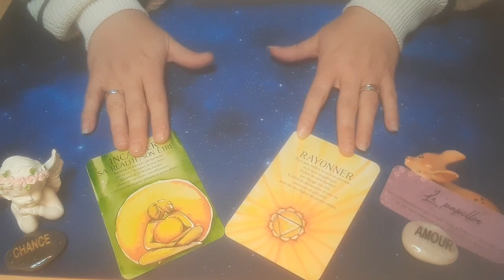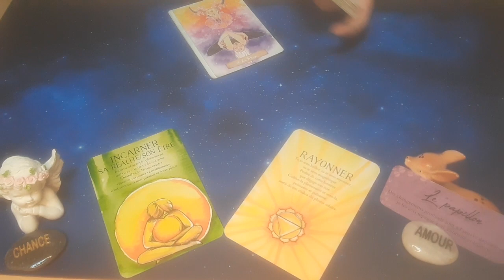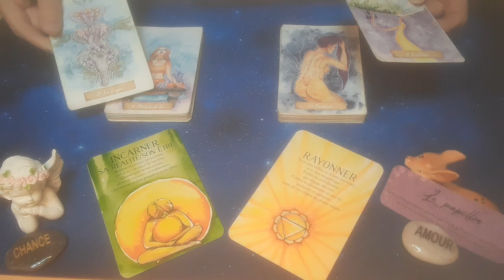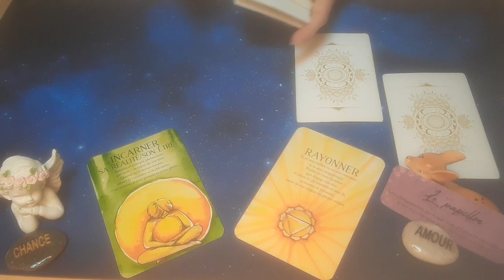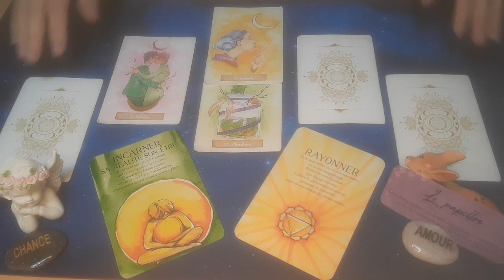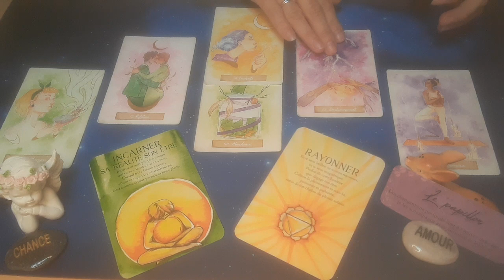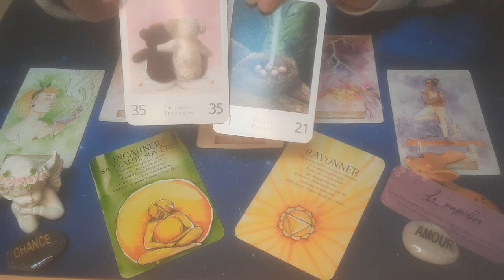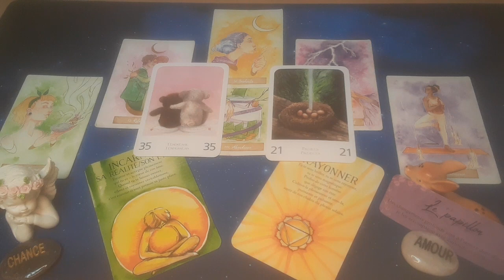🦋Guidance du Jour: 30 mai 2024- Accepte enfin qui tu es 🦋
Une p'tite étoile chère à mon coeur, un.e ami.e qui sait écouter, un parent qui s'évertue à être juste, un.e enfant.e qui veille sur sa famille, un.e collègue serviable...

Définis toi par tes actes accomplis, par les efforts engagés, les échecs qui t'ont construit.

On en discute ensemble? Avec joie.

Je t'embrasse
Jennifer 🦋

PS: les guidances personnalisées peuvent être en présentiel ou distanciel, de 30 minutes à 1 heure